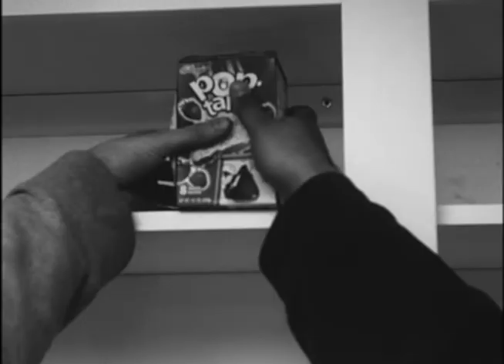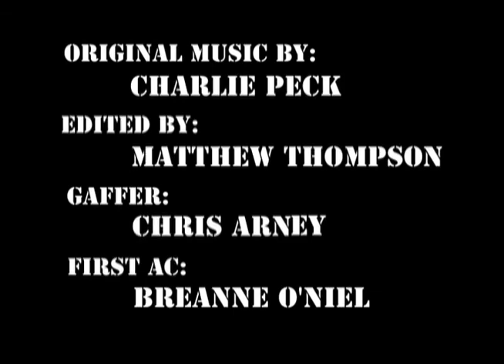Rock, Paper, Scissors, SHOOT!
This is what happens when you combine hungry roommates, rock-paper-scissors, and kung fu!

My final project for my basic film class, now with original music and new credits!!! Shot on 16mm black and white reversal film with a Bolex Camera